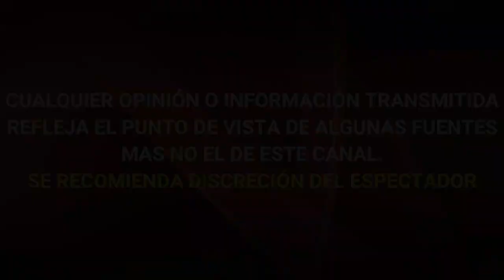Famosa actriz REGRESA A LA ACTUACIÓN con una imagen IRRECONOCIBLE